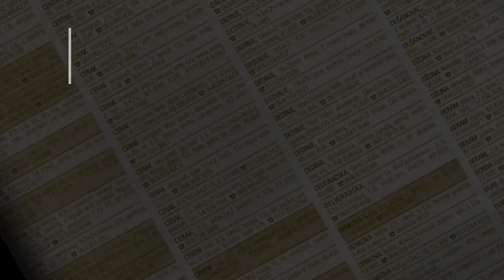prodaja stanа Zarkovo JulinoBrdo 58m - Beograd Cukarica